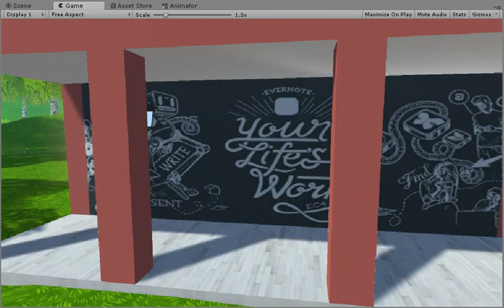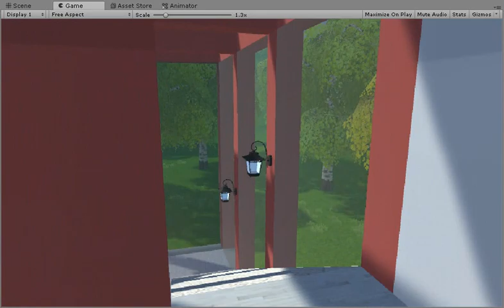Essentials of 3D modeling for video games - Homework - çalışma alanı oyunu